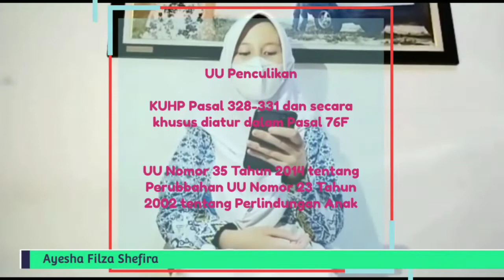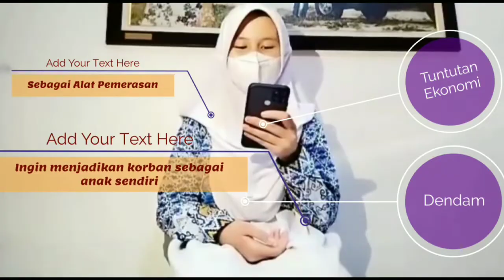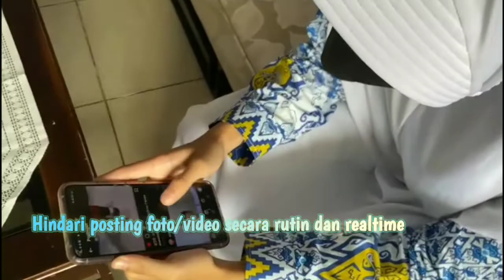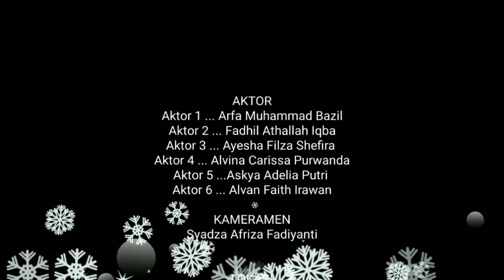Project Pancasila Kurikulum Merdeka - Kasus Penculikan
Project Penguatan Profil Pelajar Pancasila merupakan serangkaian kegiatan dari imlementasi Kurikulum Merdeka.
Project  dengan tema "Konflik Membuat Kita Makin Dewasa" ini mengangkat judul mengenai kasus penculikan terhadap anak.
Ditayangkan secara live pada aktivitas 12 kegiatan Sharing Day SMP Negeri 2 Bandar Lampung pada Jumat, 21 Oktober 2022.